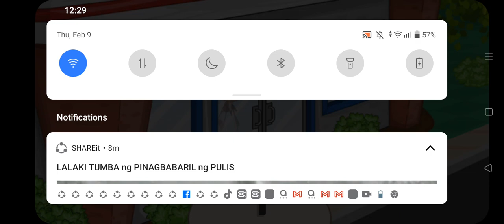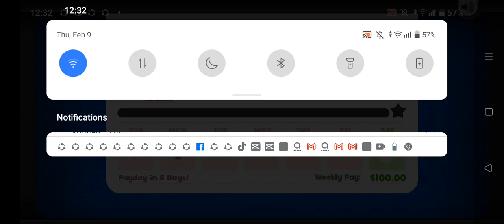Papa's Burgeria To Go! Day 1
I like to Represent and I'm back for the few months